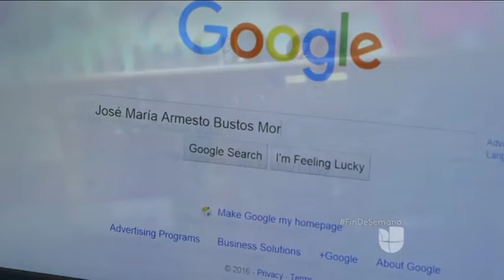EMRAT SHQIPTARE NE “PANAMA PAPERS”, EKONOMI “GRUP PUNE PER VERIFIKIMIN E TYRE” LAJM mpg